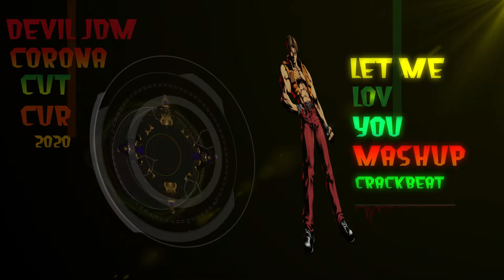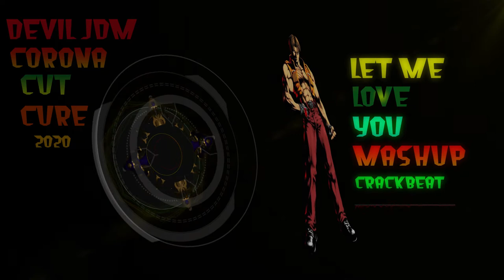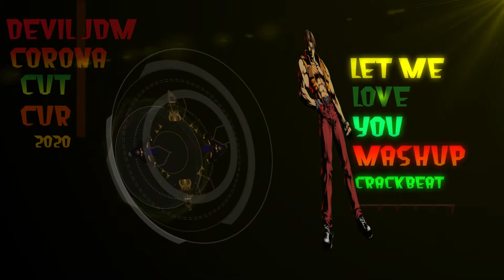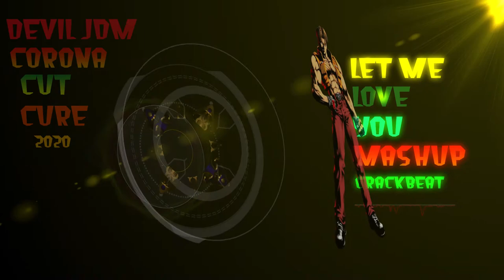Let Me Love You MASHUP Corona Cure Devil JDM